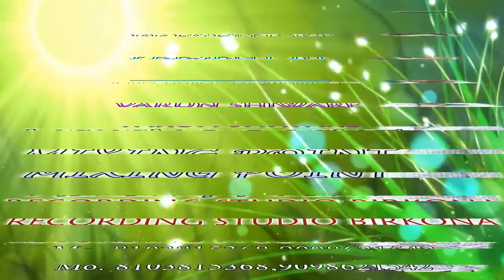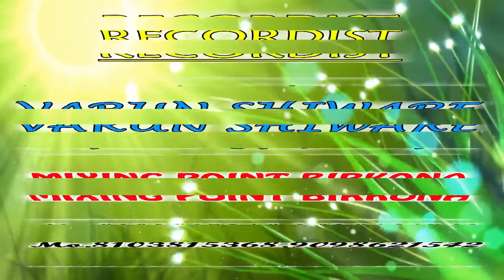प्रमोद मानिकपुरी|कोरोना करही बेकार।Pramod Manikapuri।Corona Karahi Bekar।New CG Song।2020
रिकॉर्डिंग के लिए सम्पर्क करें-
MIXING POINT BIRKONA
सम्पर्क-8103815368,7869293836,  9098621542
स्वर, गीतकार-प्रमोद मानिकपुरी
 रिकॉर्डिंग- MIXING POINT बिरकोना
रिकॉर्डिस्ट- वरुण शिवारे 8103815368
मास्टरिंग- वरुण शिवारे
MIXING POINT BIRKONA
हमारे CHANNEL के गानों का VIDEO बनाना एवं इसके VIDEO को YOU TUBE मे re-uplod करना गैर कानूनी है अतः आप से अनुरोध है कि ऐसा न करें वरना आपके उपर कानूनी कार्यवाही हो सकती हैं जानकारी लेने या देने के लिए संपर्क करें 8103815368
पता- ऑडियो वीडियो रिकॉर्डिंग स्टुडियो पिपरिया रोड बिरकोना कवर्धा छ. ग.491995
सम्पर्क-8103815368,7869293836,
New Pramod Manikapuri#CGSong2020#प्रमोद मानिकपुरी
NEW# PRAMOD MANIKAPURI#
New pramod manikpuriCGSong2020
Pramod Manikapuri